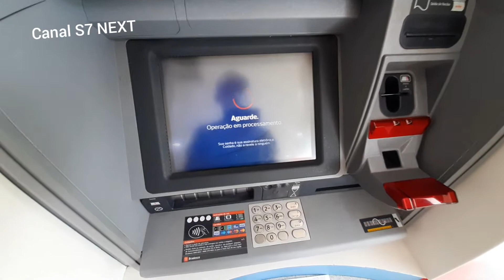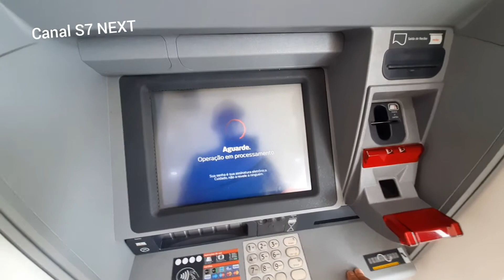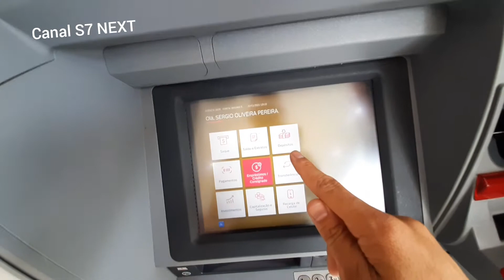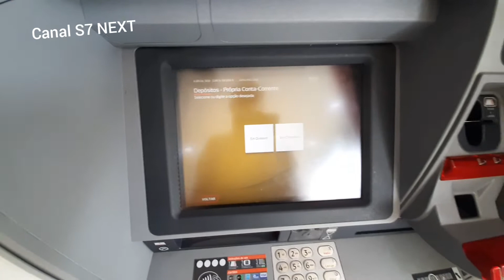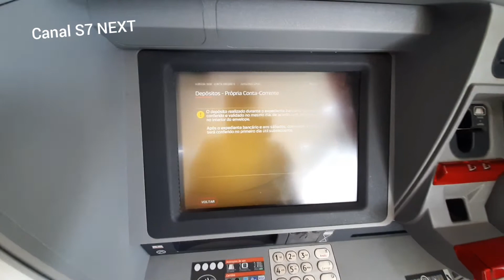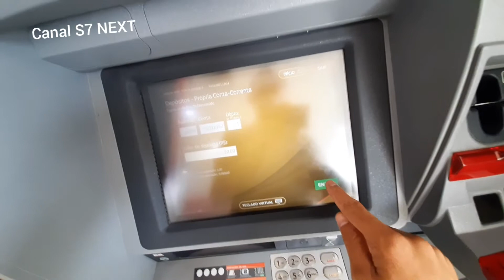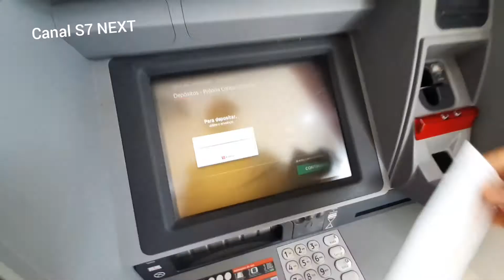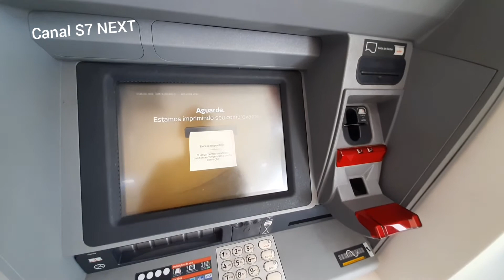Como depositar dinheiro via envelope direto no caixa eletrônico do banco Bradesco.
Passo a passo como depositar dinheiro via envelope direto no caixa eletrônico do banco Bradesco.